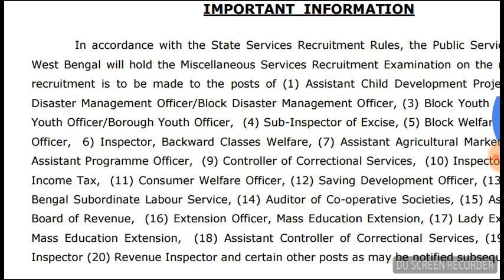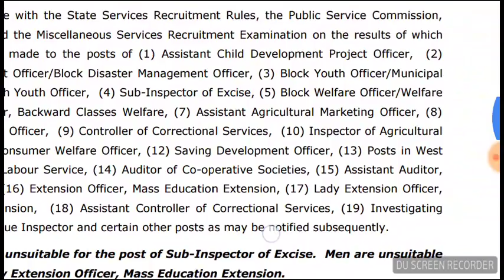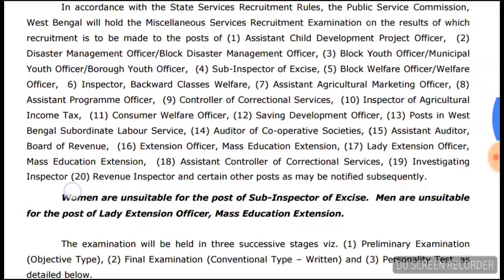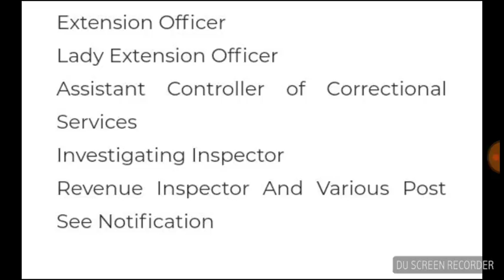PSC Miscellaneous Exam-এ পাশ করলে কোন কোন পোস্টে চাকরি পাওয়া যায়।।দেখে নিন।।।